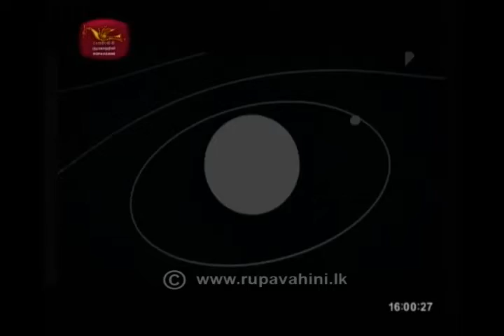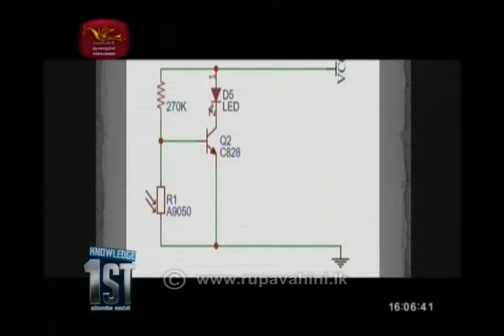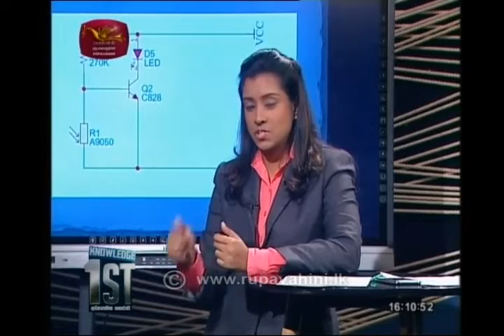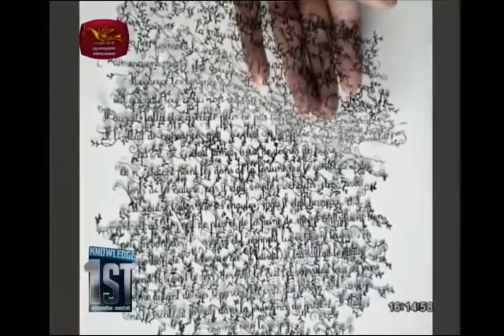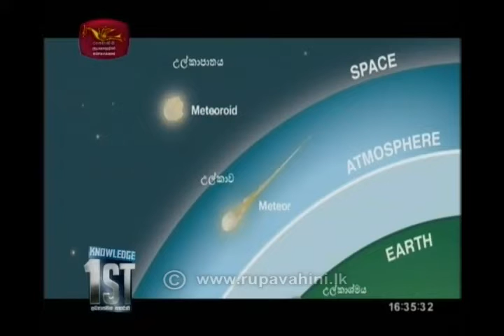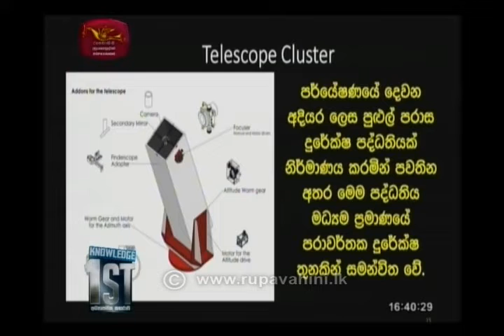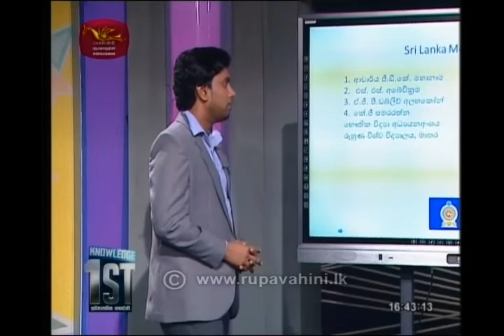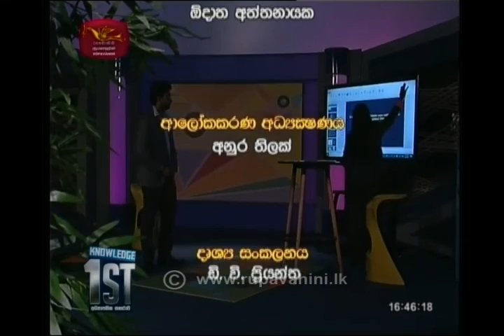Tuesday Knowledge 1st |26 -03- 2019|Rupavahini